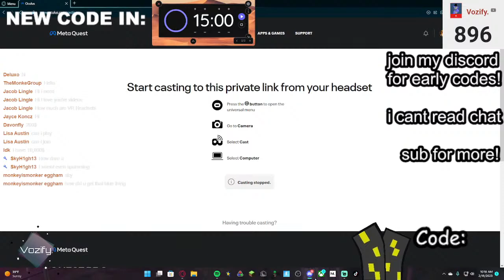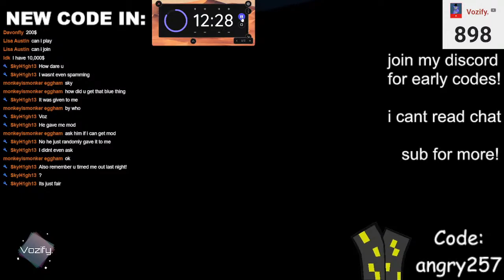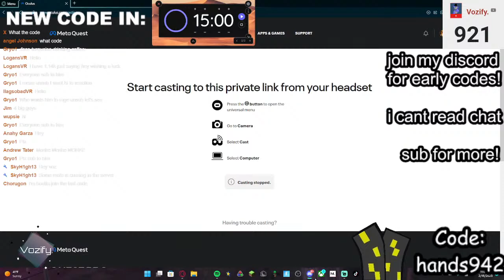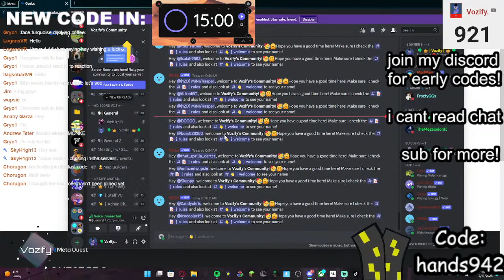🔴 Playing Gorilla Tag LIVE with Viewers! 🔴 (Playing with viewers!)